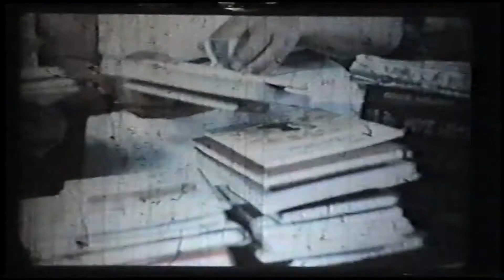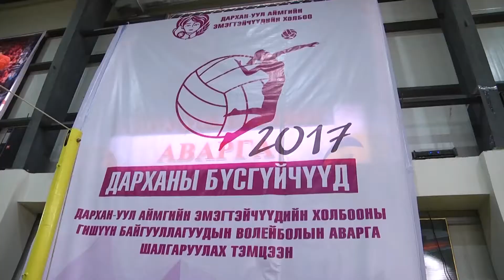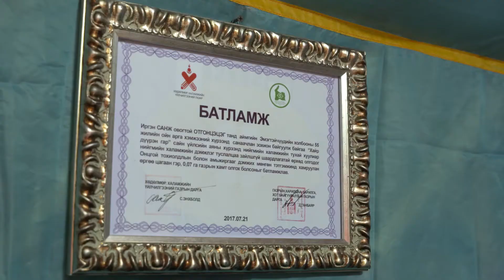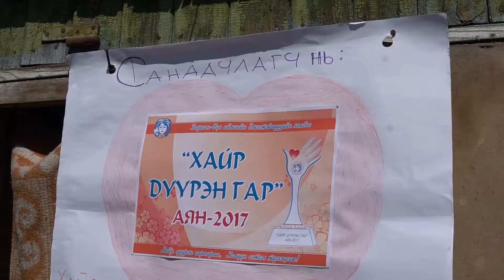"Хайр дүүрэн гар" аян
Дархан-Уул аймгийн Эмэгтэйчүүдийн холбоо 2017